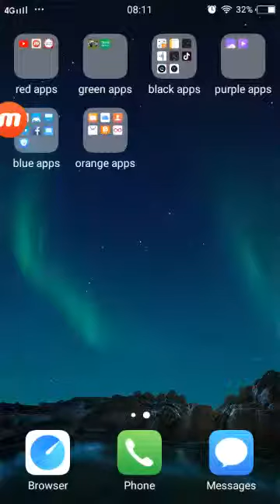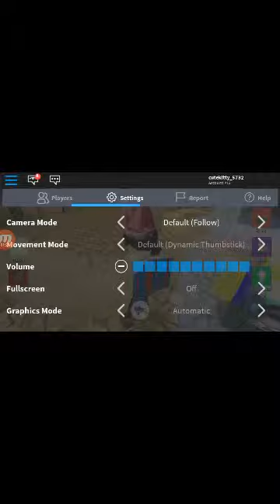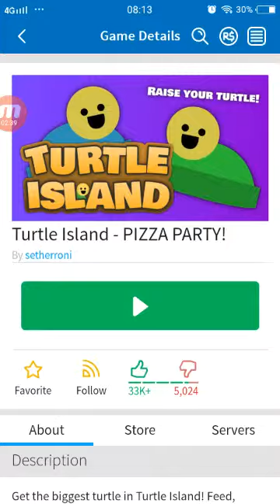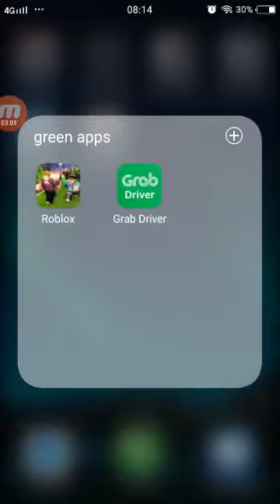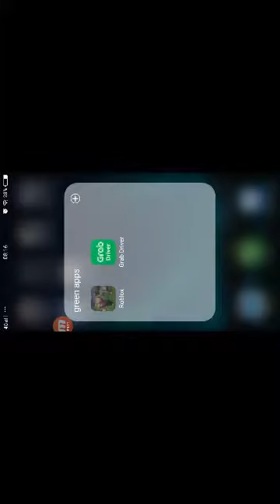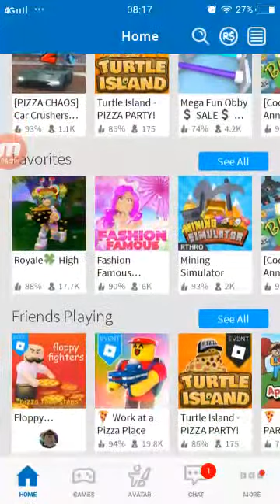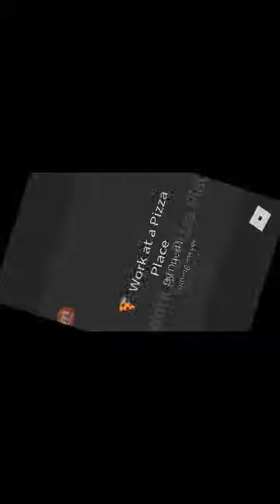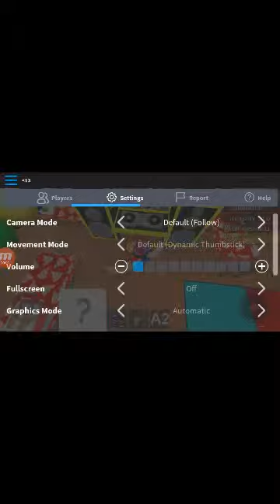how to get the 3 thing in the event part 1